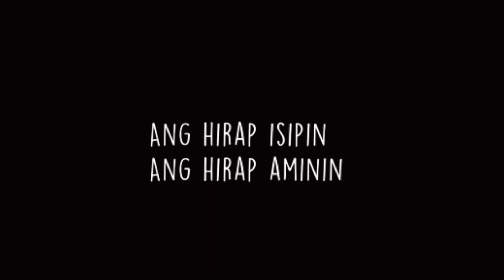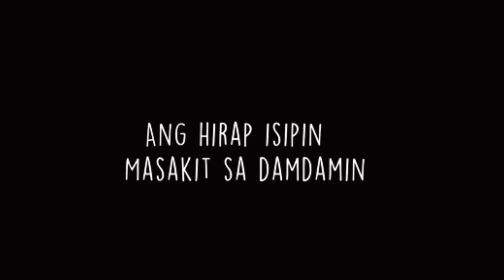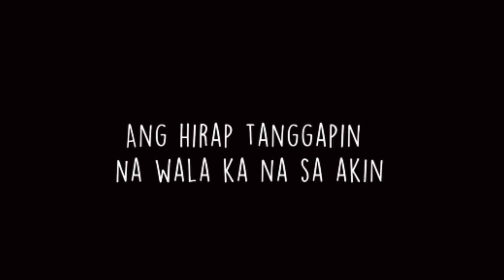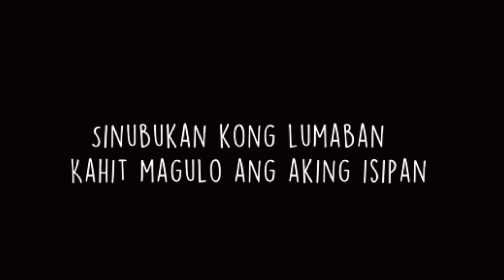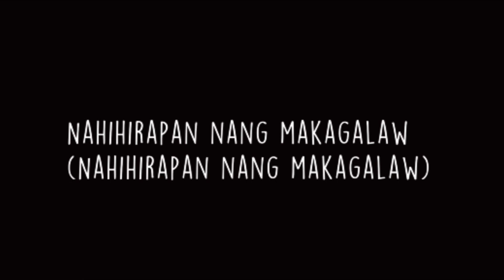Pangalawang Bitaw - The Juans female key [ karaoke version ]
Title: Pangalawang Bitaw
originally performed by The Juans
Female key karaoke

instrumentals by yukaraoke